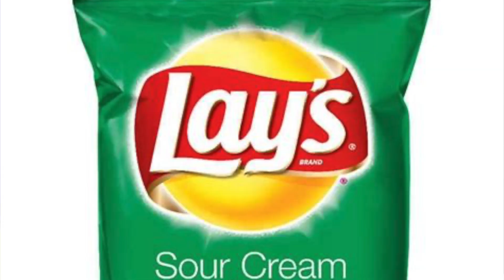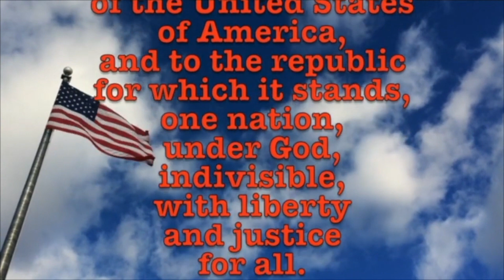January 24, 2024 Chips